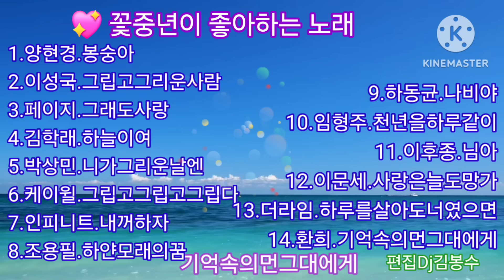🌸꽃중년이 좋아하는 노래 🌸💖김유화님 희망음악